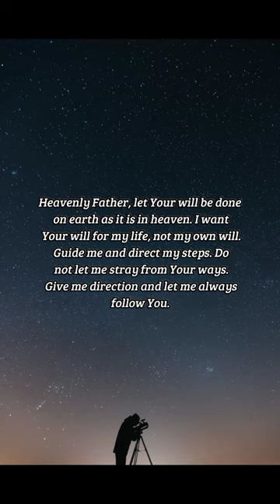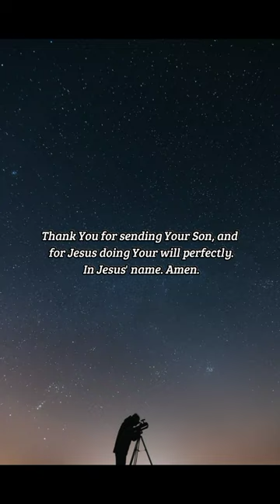BIBLE VERSE OF THE DAY - October 12, 2022 | night prayer | Your Daily Dose of God's Word.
I can of mine own self do nothing: as I hear, I judge: and my judgment is just; because I seek not mine own will, but the will of the Father which hath sent me.
-John 5:30

Prayer:
Heavenly Father, let Your will be done on earth as it is in heaven. I want Your will for my life, not my own will. Guide me and direct my steps. Do not let me stray from Your ways. Give me direction and let me always follow You. Thank You for sending Your Son, and for Jesus doing Your will perfectly. In Jesus' name. Amen.